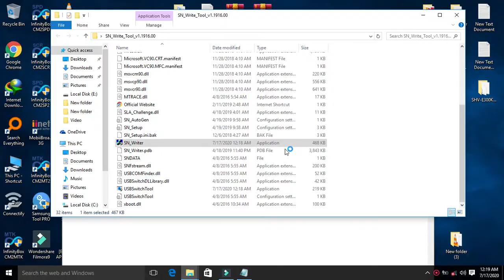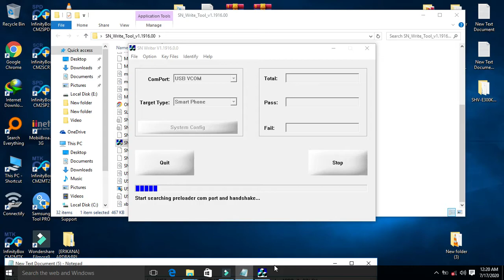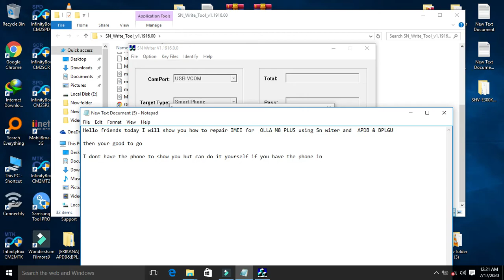How to repair IMEI for OLLA M8 PLUS using Sn writer and APDB & BPLGU 2020